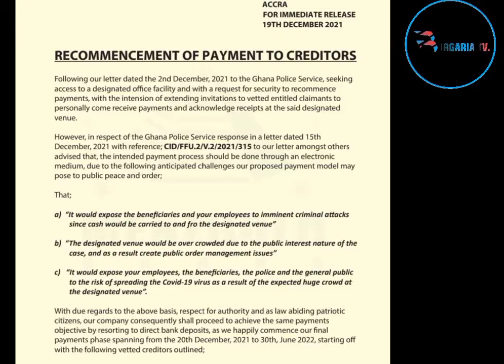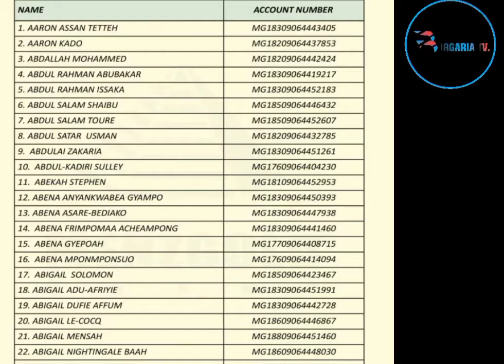😱😱SCᾏM! FᾏKE! LISTS OF MENẐGOLD CREDITORS; THEY ARE ALL FRIENDS OF NAM1 - TWENE JONAS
Twene Jonas has revealed that the lists of the creditors released MenzGold CEO, Nana Appiah Mensah (NAM1) to receive their payments in December 2021 are all scam and fake. He further alleges that those purported names are all friends of NAM 1.